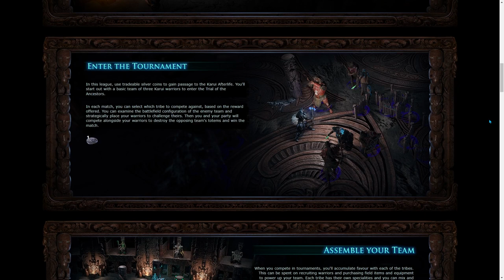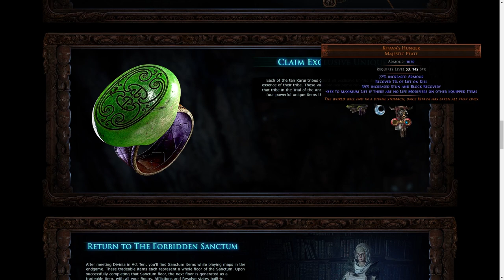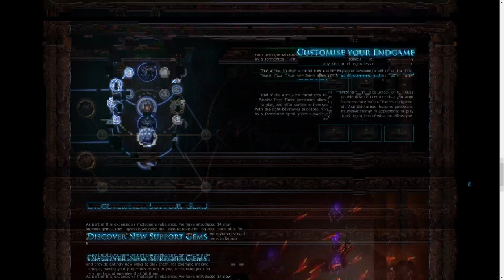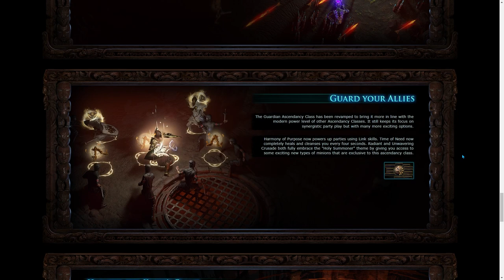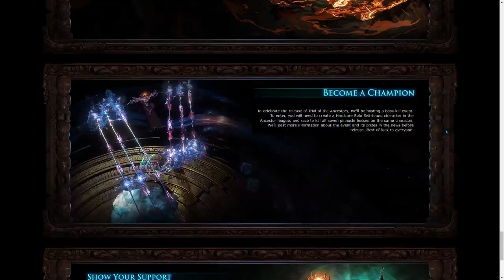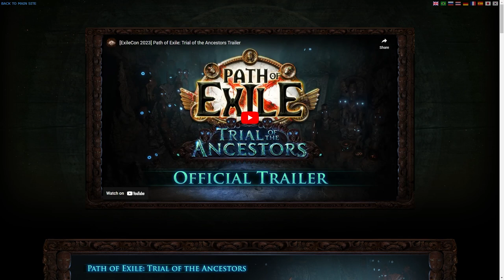[PoE-3.22] Trial of the Ancestors Announcement & Channel Update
Expansion 3.22, Trial of the Ancestors, has finally been announced for Path of Exile! We go over the announcement in detail and discuss our upcoming plans for PoE on the channel.